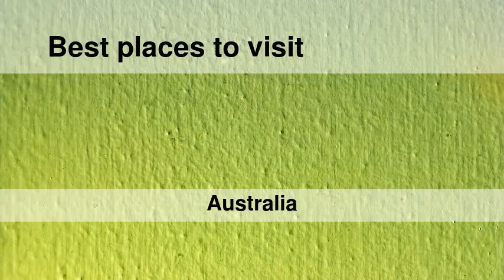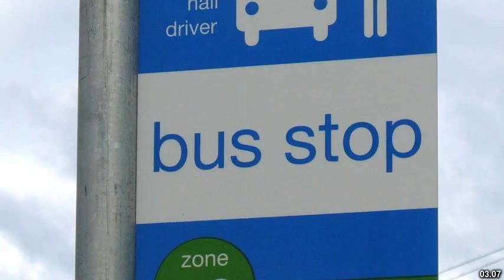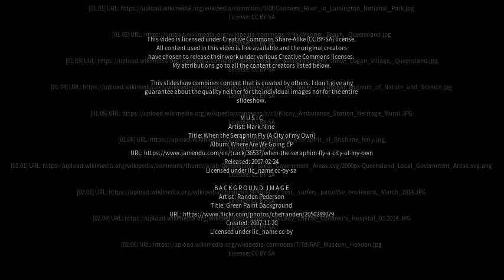Best places to visit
Best places to visit - Upper Caboolture (Australia) Best places to visit - Slideshows from all over the world - City trips, nature pictures, etc.